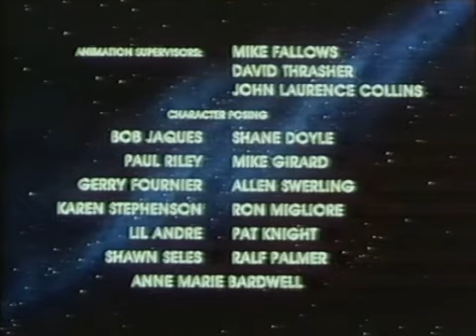Star Wars: Droids 1x09.5 - The Great Heep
The Great Heep was a large, masculine-programmed droid who operated an enormous fuel ore processing plant on the planet Biitu in the early days of the Galactic Empire. The Heep was an Abominor, a member of an extra-galactic species of advanced, self-constructing droids, which enslaved organic life on thousands of worlds before they were driven from their galaxy. The Heep was powered by an internal furnace that required a near-constant supply of fuel and further recharged himself by draining power from astromech droids. In 15 BBY, the Heep formed an alliance with Admiral Terrinald Screed of the Galactic Empire to mine fuel ore on Biitu, enslaving the native population and constructing a "moisture eater" that drained all moisture from the atmosphere to ensure optimum conditions. When the moisture eater was destroyed by the merchant Mungo Baobab and his droids, C-3PO and R2-D2, the stored water was released in a storm that extinguished the Heep's furnace and deactivated the droid.